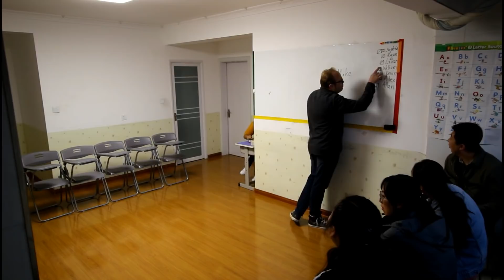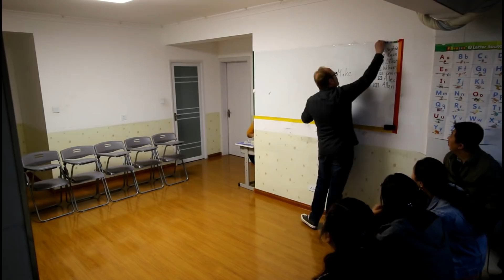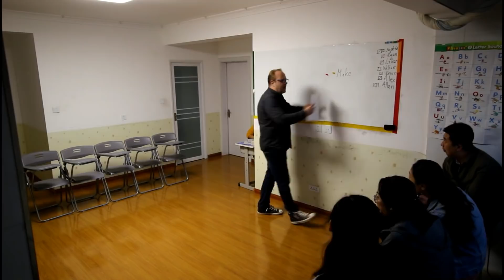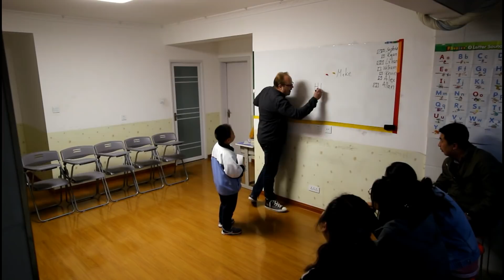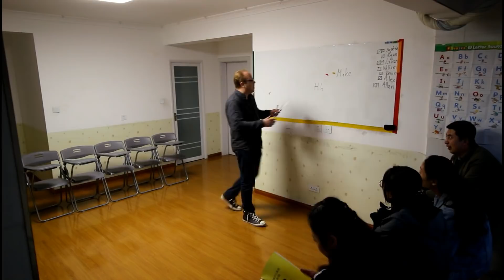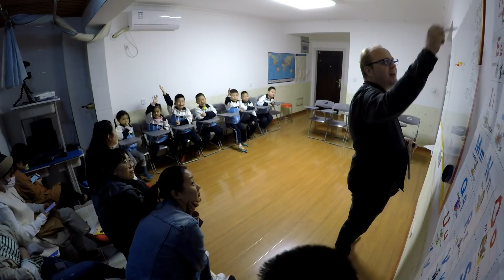ESL Demo Class - ESL teahing tips Youtube Premiere - English teaching tips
Here is a demo class with 6 years old kids. Basic demo class with simple games, warm up and wrap up! TPR method used ! Using food vocabulary(junk food). A fun demo tha you can use in your class for kids between the age of 5 to 7!
Follow Mike's Home on Facebook, Youtube and Twiter for new updates.